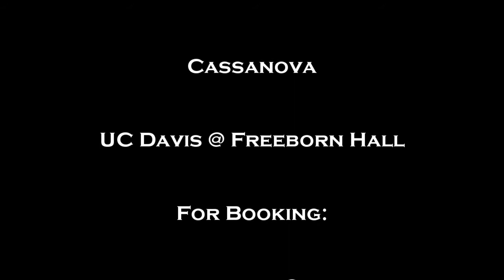Cassanova Live @ UC Davis's Freeborn Hall April 14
Cassanova performs Live at UC Davis April 14 alongside Dj Shabazz, Dolla, Mistah Fab, The Pack and others.